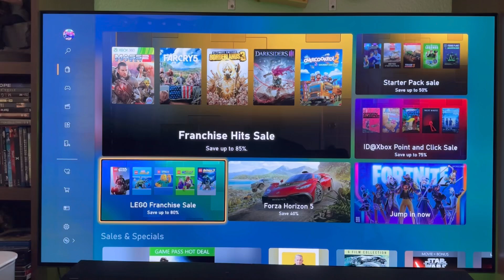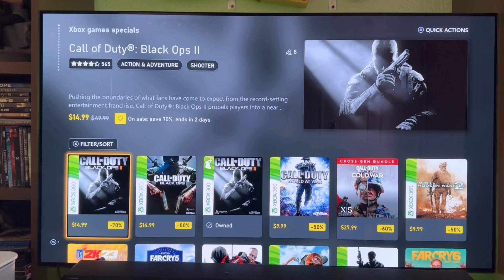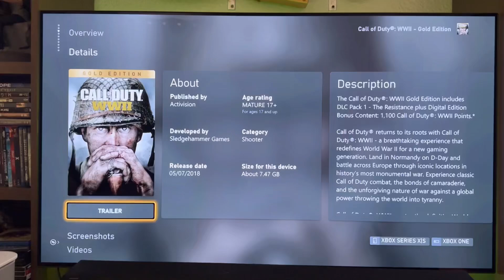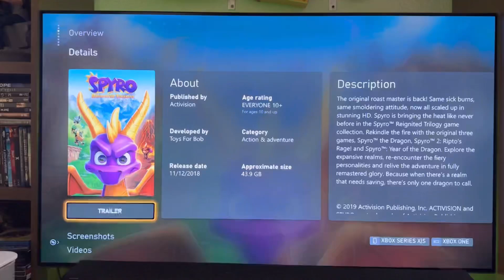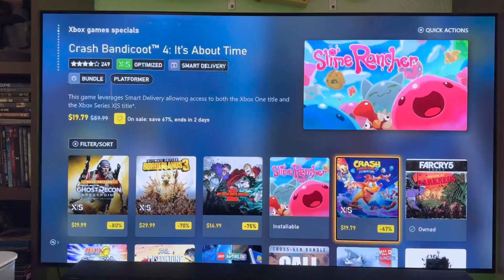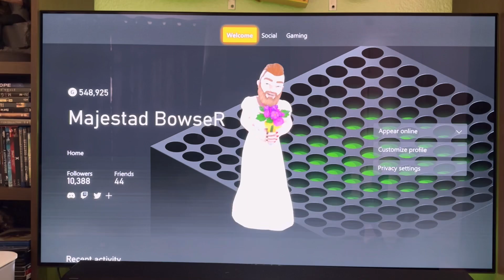EVITA ESTAS COMPRAS EN LA TIENDA DE 🟢XBOX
91912